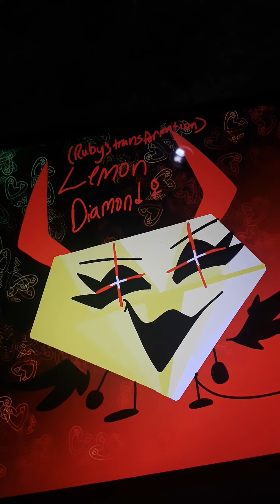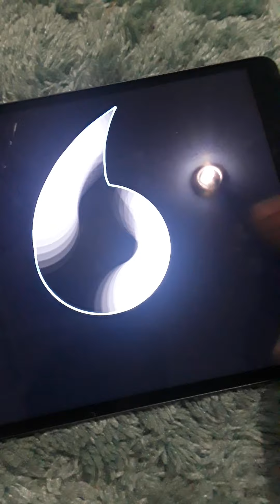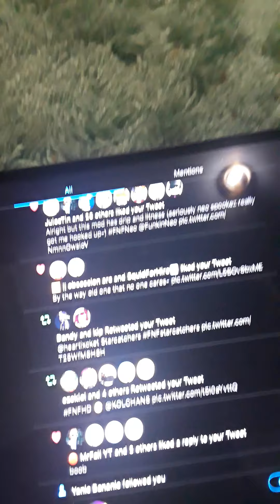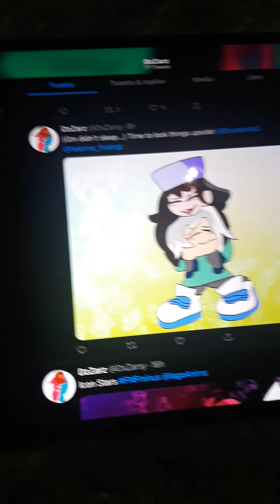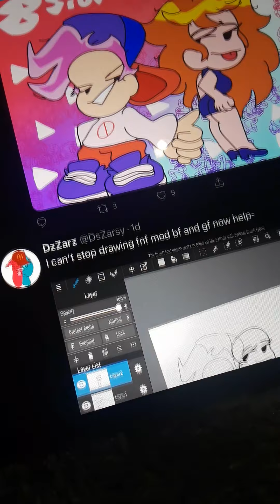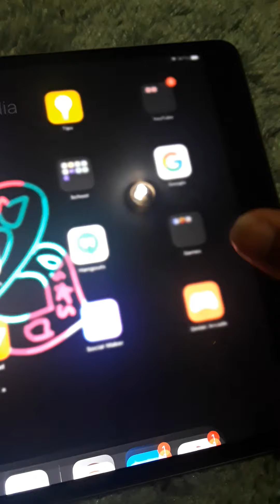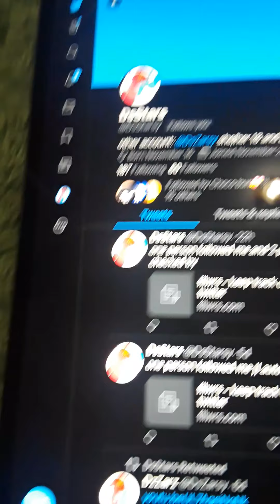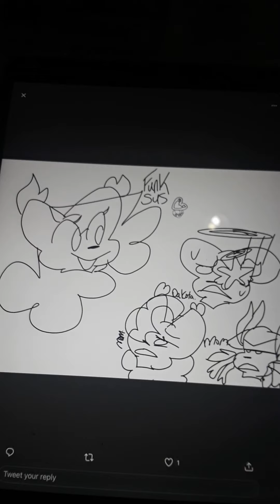BFB au minus concepts and whatever...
Yeah uhh.. So Twitter and Instagram accounts are revealed